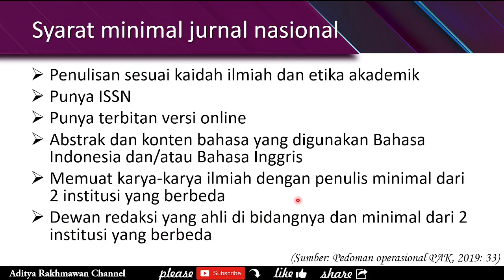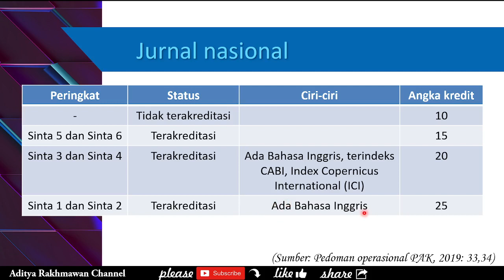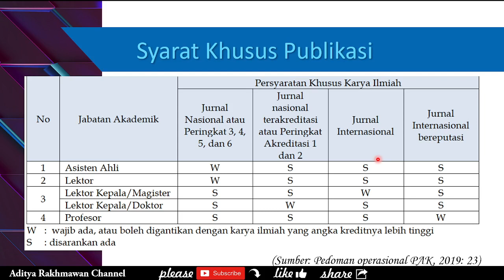Mengenal publikasi jurnal nasional, SINTA dan angka kreditnya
Mengenali jurnal nasional untuk syarat publikasi bidang penelitian dan berapa angka kreditnya masing-masing

Assalamu'alaikum.

Perkenalkan, saya Aditya Rakhmawan, dan channel saya akan memuat video-video terkait kimia, sians, dan pendidikan

Semoga bermanfaat ^_^